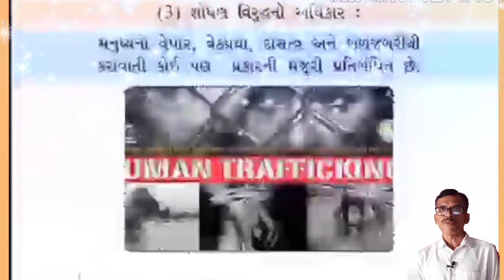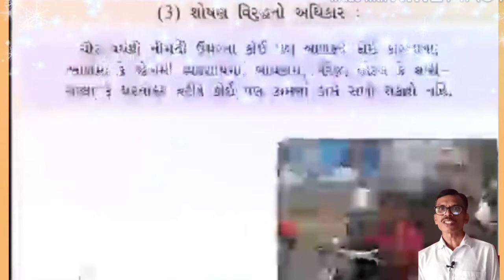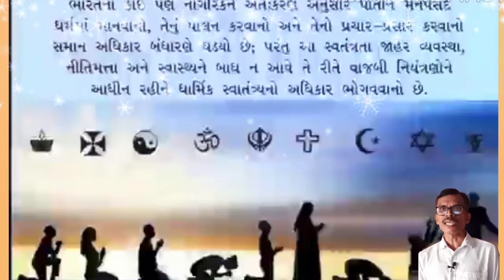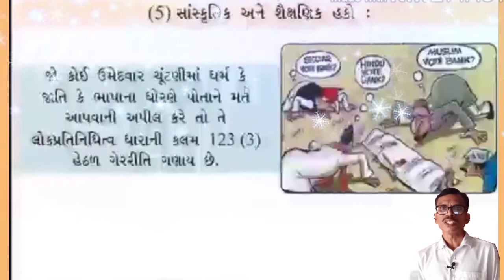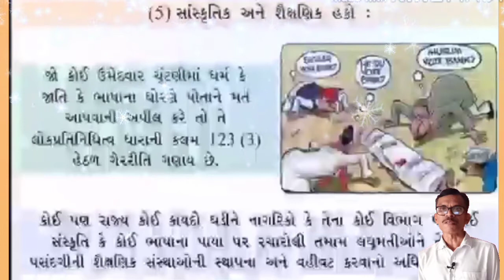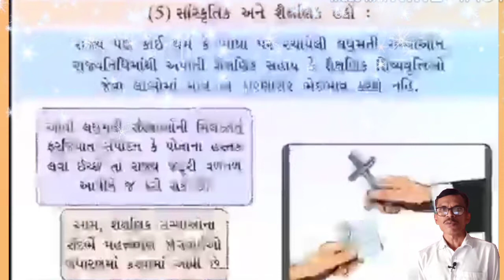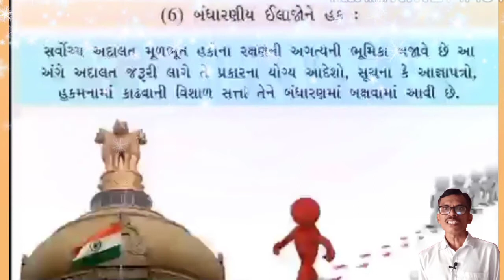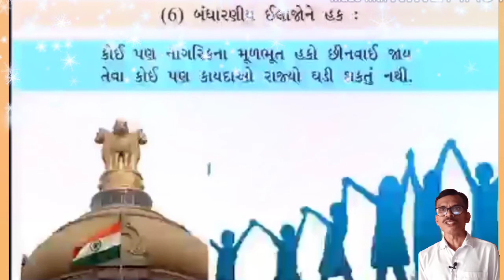ધોરણ : ૯ : સામાજિક વિજ્ઞાન: પ્રકરણ : ૧૧ (ભાગ -૩) શ્રી બી. કે.ચૌધરી.